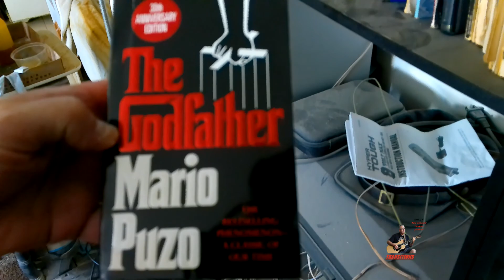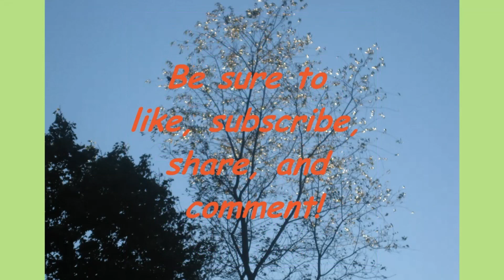Pets, lights, books, and music for TBT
Two songs by Robert Hunter, plus a few odds and ends.